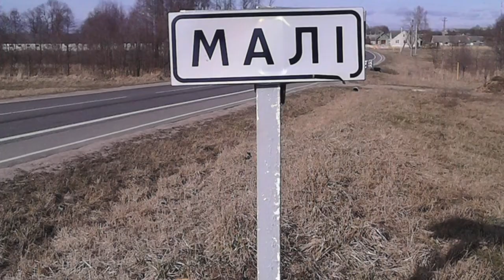Гарадскі шпацыр. Вуліца Прамысловая